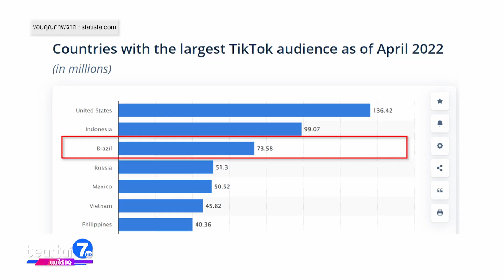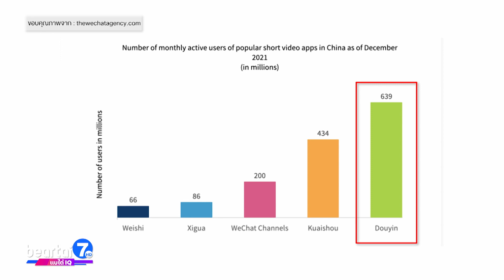รู้หรือไม่ !? ประเทศใดมีผู้ใช้ TikTok มากที่สุดในโลก | พลอย-รัญดภา, กุ๊กกิ๊ก-กชกร | beartai IQ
แบไต๋ 7HD ไอทีและยานยนต์ กับช่วง beartai IQ ! ที่จะท้าประลองปัญญากับเหล่าดาราช่อง 7HD มาถามคำถามไอที โดยที่จะมาประลองคำถาม beartai IQ คือ  พลอย - รัญดภา มันตะลัมพะ และ กุ๊กกิ๊ก - กชกร ส่งแสงเติม

TikTok เป็นโซเชียลมีเดียน้องใหม่มาแรงมาก ขนาด Facebook ยังรู้สึกหวั่น ๆ และแอบลอกการบ้านเขาไปด้วย
TikTok เปิดตัวครั้งแรกเมื่อปี 2016 ปัจจุบันผ่านมาแค่ 6 ปีมีผู้ใช้งานทั่วโลกกว่า 1 พันล้านคน ในราว ๆ 150 ประเทศ

คำถาม
ประเทศใดมีผู้ใช้ TikTok มากที่สุดในโลก

A. อินโดนีเซีย
B. สหรัฐอเมริกา
C. บราซิล
D. ไทย

คำตอบ: B. สหรัฐอเมริกา

ประเทศที่ใช้ TikTok มากที่สุดในโลกคือสหรัฐอเมริกาครับ ปัจจุบันมีผู้ใช้งานอยู่ที่ 136 ล้าน 5 แสนคน
ส่วนอันดับ 2 คืออินโดนีเซียด้วยจำนวน 99 ล้านคน
อันดับที่ 3 บราซิล 74 ล้านคน
ส่วนไทยเราไม่ติด Top 10 แต่ตัวเลขปัจจุบันอยู่ที่ราว ๆ 35 ล้านคน

ส่วนประเทศต้นกำเนิดอย่างจีนทำไมถึงไม่ติดอันดับ เพราะในจีน TikTok ไม่ได้ชื่อ TikTok แต่ชื่อ Douyin (โต๋วอิน) ซึ่งชื่อนี้ปัจจุบันก็ยังใช้อยู่ในประเทศจีน แต่พอเวิลด์ไวด์ออกมาทั่วโลกเลยเปลี่ยนเป็น TikTok เพื่อให้จำง่ายและสากลมากขึ้น

ซึ่งทั้ง 2 แอปพลิเคชัน หน้าตา ฟังก์ชันแทบจะคล้ายกันเลยอาจจะต่างกันนิดหน่อยในรายละเอียดเพื่อให้เหมาะกับไลฟ์สไตล์ชาวจีน แน่นอนว่าสร้างโดย ByteDance เหมือนกัน และเปิดตัวปี 2016 เหมือนกัน กล่าวง่าย ๆ คือถ้าในประเทศจีนจะเป็น Douyin ในสากลโลกจะเป็น TikTok

แต่กระนั้นก็ถือว่าโต๋วอินเป็นแอปฯ ที่นิยมมากในจีนเพราะปัจจุบันมีผู้ใช้งานราว ๆ 639 ล้านคน และหากย้อนไปในปี 2020 Douyin เคยขึ้นแท่นอันดับ 1 แอปฯ ที่ไม่ใช่เกม ที่ทำรายได้มากที่สุดในโลก